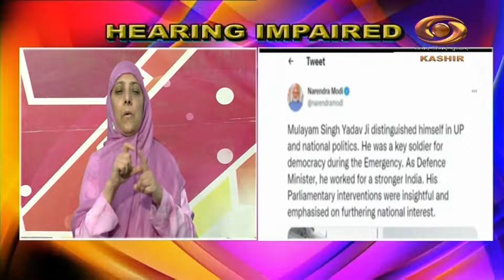News for Hearing & Speech Impaired | Oct 10, 2022